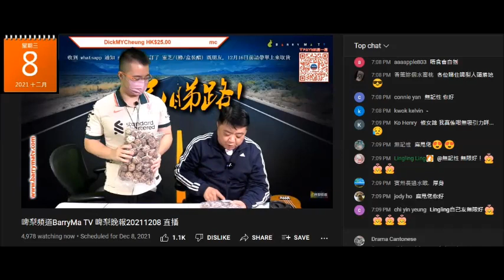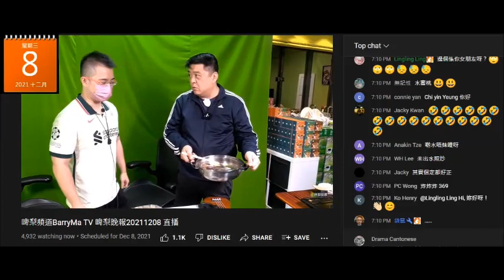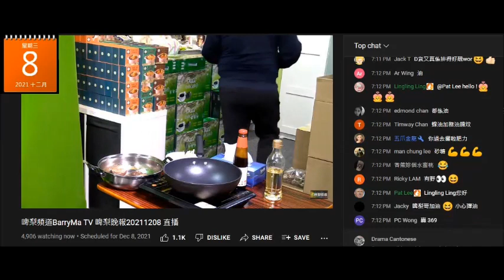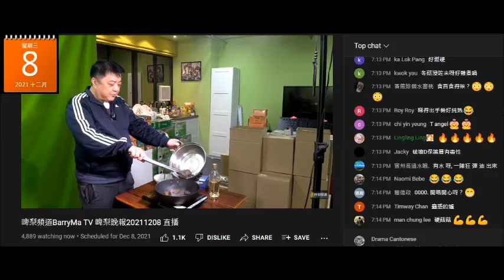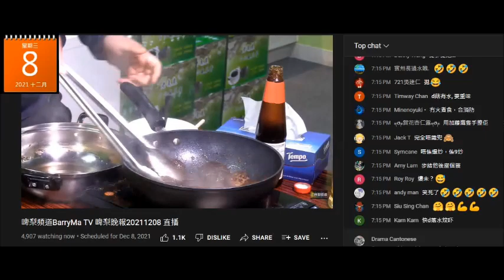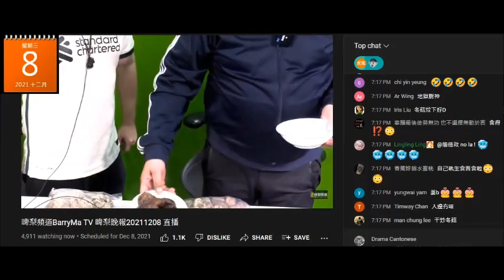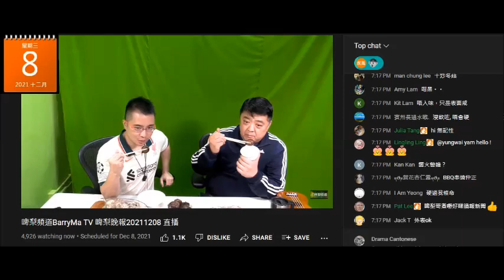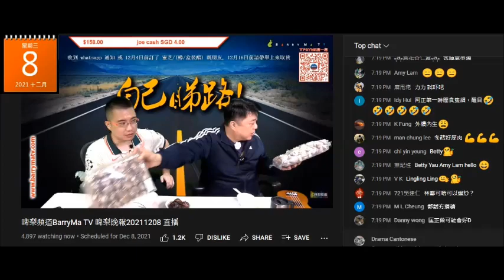20211208 啤梨晚報撚屌馬健賢推銷無丁冬菇，鳩吹要試範爆炒冬菇。鳩吹做過廚好叻煮鮑參翅肚西餐的打女人偷錢賊林匡正都唔識煮冬菇，求撚其快炒都鳩叫好食。連煮冬菇基本知識都無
今日9號先睇呢條片，兩條友連個冬菇丁有用都唔知，仲話係下欄。
鳩吹大廚偷錢賊連浸水、炆都唔識，俾撚屌窒。
偷錢賊仲要狂叫好大仔。有錢仔未見大仔冬菇，呢個叫適中。
4:06 之前吹啲淘寶湯包好好賣，成堆喎
連浸冬菇都唔識仲要教腦殘浸冬菇
偷錢賊吹隻鑊點郁都柒過人
撚屌唔識用筷子挑啲XO醬出嚟
撚屌問偷錢賊洗唔洗焗下啲冬菇，偷錢賊吹是旦。咁叫識煮嘢仲教腦殘煮鮑參海味，仲要扮識食。
咁咪睇到偷錢賊根本唔識煮嘢，佢屋企嗰啲一係隻西煮，一係外賣兩餸飯，一係人哋屋企啲餸頭餸味。
偷錢賊鳩叫好有菇味，口感好。咬唔開喎，食家？
自曝其醜！